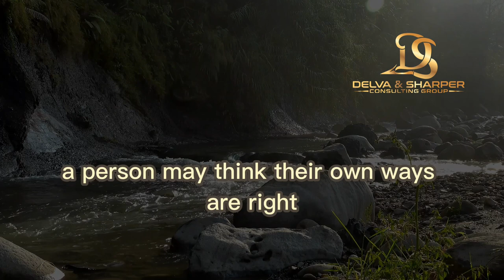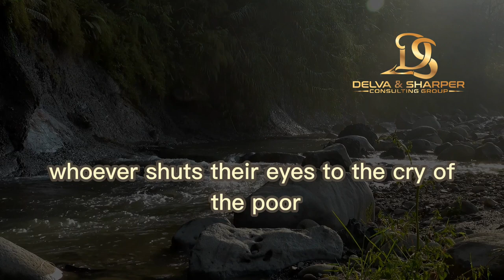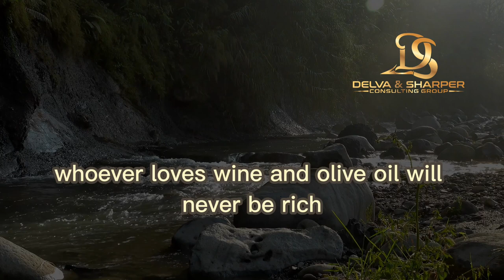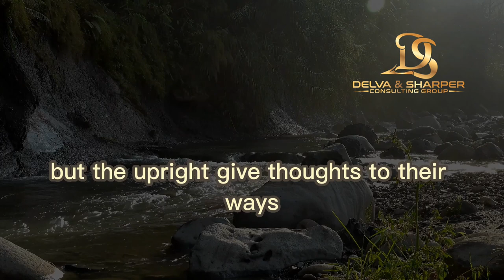Words of Wisdom: Exploring Proverbs 21 for Insight and Guidance read by Dexter Sharper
Welcome to "Words of Wisdom: Exploring Proverbs 21 for Insight and Guidance"! In this video, we'll be delving into the timeless wisdom of Proverbs 21, a chapter filled with insightful and practical advice on topics ranging from personal character to relationships, work ethic, and more.

Join us as we unpack the meaning behind some of the most powerful proverbs in this chapter and discuss how they can be applied to our everyday lives. Whether you're looking for guidance in your personal relationships, seeking to build better habits, or simply interested in gaining a deeper understanding of biblical wisdom, this video is for you.

So sit back, relax, and get ready to be inspired by the timeless wisdom of Proverbs 21!

RATE US TODAY USING GOOGLE REVIEW